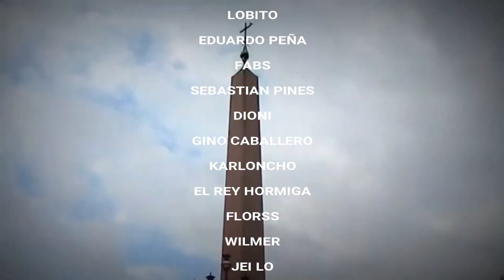🤓😏 DIFERENCIANDO HORMIGAS PTE. 2 (DORYMYRMEX Y BRACHYMYRMEX) los rasgos q definen a cada una!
FACEBOOK MESSENGER

ANTS TEAM